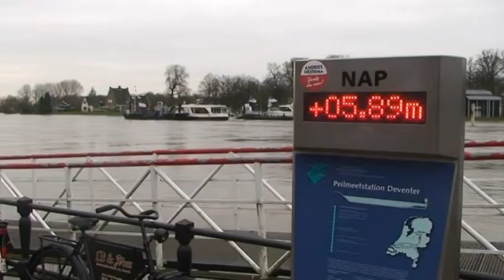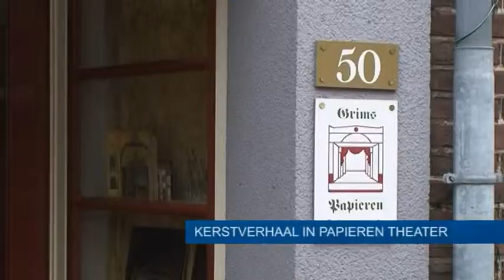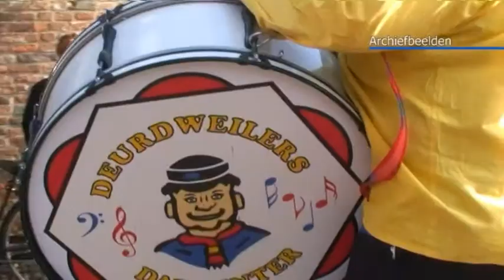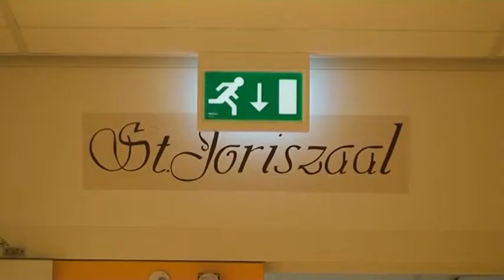Drtv nieuws - vrijdag 28 december 2012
- Geen carnavalsoptocht in 2013
- Draaiboek hoogwater in werking gesteld
- Meisje met de zwavelstokjes in theater van papier
- St. Jurriën aangepakt